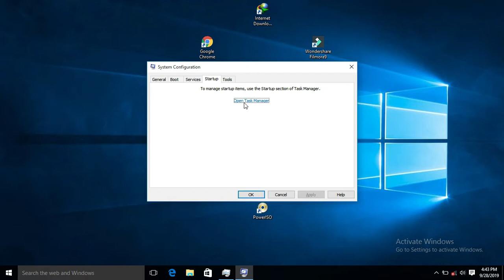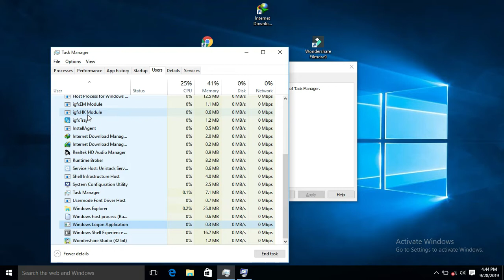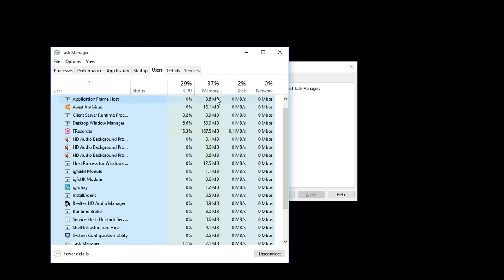how to stop or close applications running in background in all window operating systems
laptoid tech brings another video to show you how to stop or close applications running in background in all window operating systems